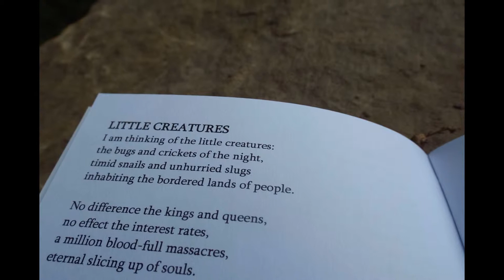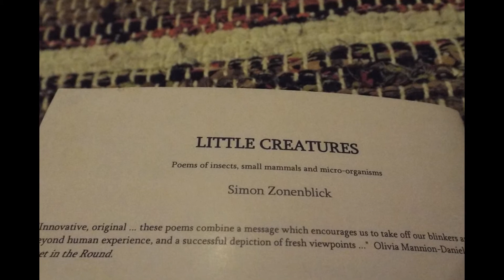Simon Zonenblick: Little Creatures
Little Creatures - Poetry of Insects, Small Mammals and Micro-organisms, by Simon Zonenblick - published 8th April 2013 -  is available in libraries and bookshops, and via Amazon and other online sources.  Soon to be re-printed, it will also be available from the forthcoming Caterpillar Poetry website.
Many thanks to Hannah Pollard for help in producing the book, and to Richard Powell at Simprint, Halifax.